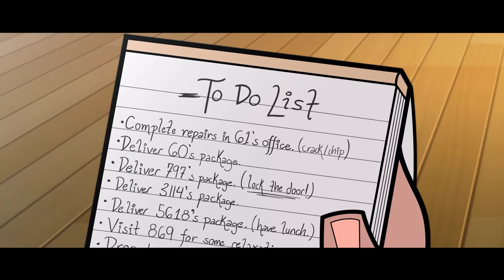Pandora's Cubicle | To Do List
(Here is an example submission form for reference!)

Subject: YourNameHere - Lamp
Name: YourNameHere
Item: Lamp

And that’s it! If your submission is accepted, it will be turned into the next video.

Want to support Pandora's Cubicle?